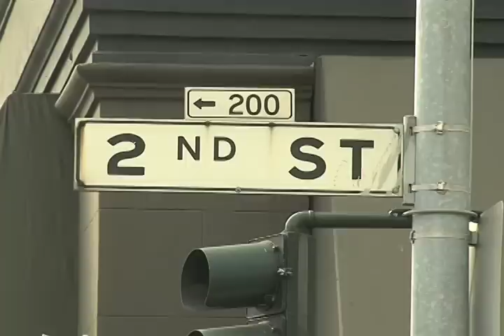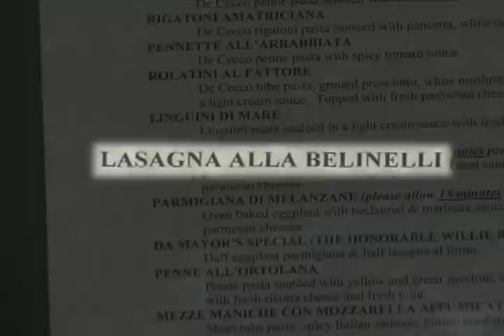Warriors Weekly: Marco Belinelli Interview (12/8/08)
On the December 8th edition of Warriors Weekly, Tim Roye sat down for an interview with Marco Belinelli at Umbria, an Italian restaurant in San Francisco.